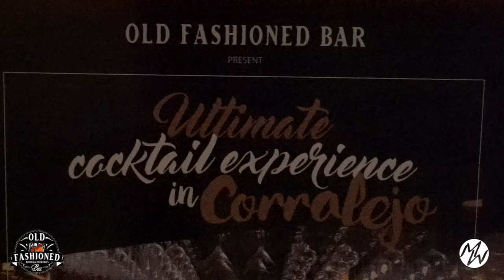💪Pablo Di Noto "Apple Pie Cocktail" @Old Fashioned - Corralejo, Fruerteventura 🏝